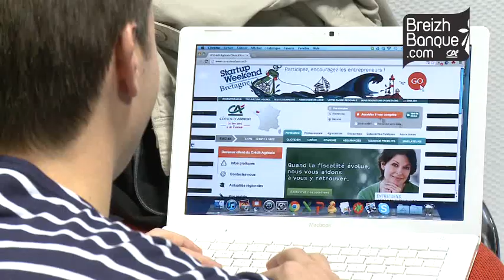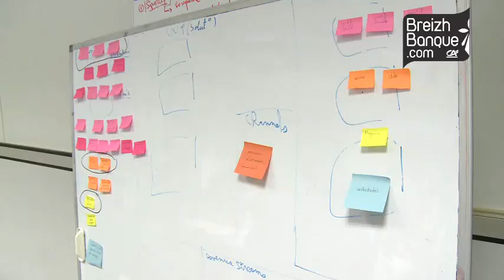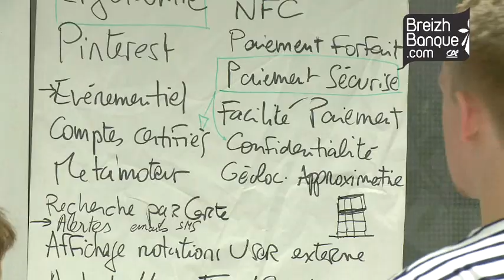Startup Weekend Bretagne, à Lannion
Deuxième Startup Weekend de Bretagne à Lannion, les 9, 10 et 11 novembre 2013.
Le Crédit Agricole de Bretagne partenaire de l'événement.
Reportage de la Breizh Banque